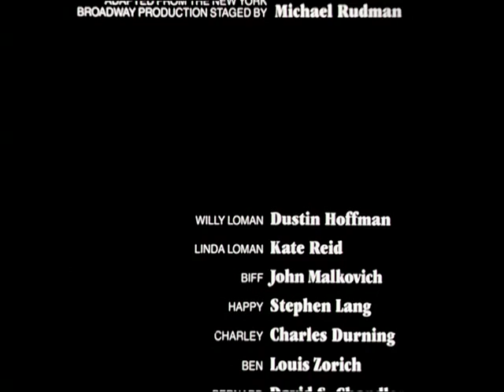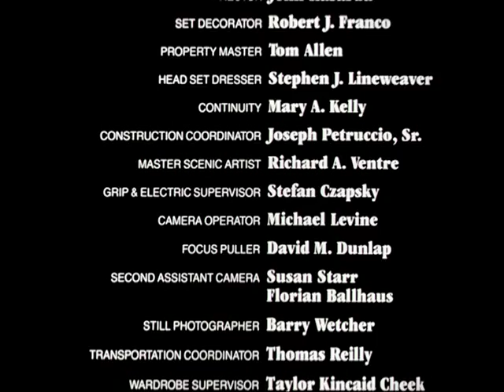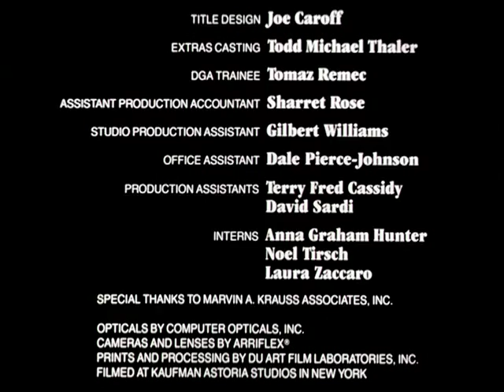Death Of A Salesman Theme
the end music^^ to great^^